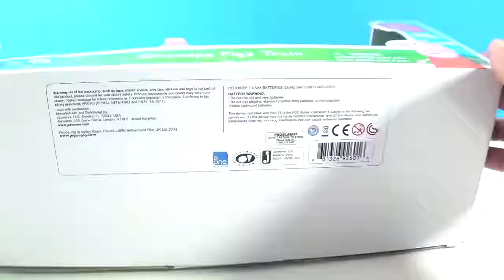Unboxing Peppa Pig in Grandpa Pig's Train Musical Playset Songs & Phrases - Wheels on the Bus Song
This is Peppa Pig on Grandpa Pig's Train with phrases and songs from her Nickelodeon cartoon. All aboard! Peppa's favorite fellow pigs are ready to take you on a ride with Grandpa's Push-Along toy train. Join Grandpa and George as they chug around in this giant 12-inch caravan complete with 2 carts and a seat. Press the front seat and hear phrases and songs from the show. Also plays the classic children's nursery rhyme "Wheels on the Bus." Train cars come equipped with wheels both connectable and detachable. With Grandpa's train, you're the conductor of friendship and fun!

UnboxingToyCollector Presents: Grandpa Pig's Train Playset Musical Baby Toy Songs & Phrases - Wheels on the Bus Song

UnboxingToyCollector produces family friendly content! Regularly featuring, Play Doh Ice Cream Shop, Play Doh Supermarket story fruits and vegetables, Pizzas and Hamburger sets! We also feature Frozen, Elsa, Anna, Olaf, Timmy Time, Paw Patrol, Peppa Pig and Ben & Holly toys!

Unboxing PlayDoh Town Police Boy New Play-Doh Town Series

Unboxing Peppa Pig Mega Dough Set Play Doh Peppa Toys Shapes Colors Cookies Fruits Vegetable

its also called Trenecito del abuelo Pig, El Tren del Abuelo de Peppa Pig, Treno da Nonno Maiale, O Trem do avô de Peppa Pig,
Train Station, gare, Bahnhof, Stazione, Ο σιδηροδρομικός σταθμός, Железнодорожный вокзал, 기차역, O trenzinho do Vovô.